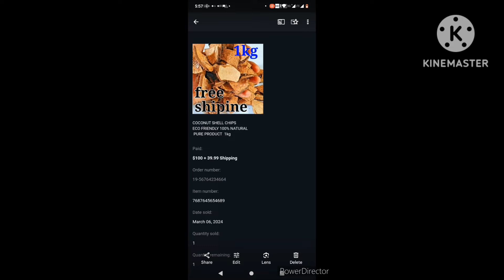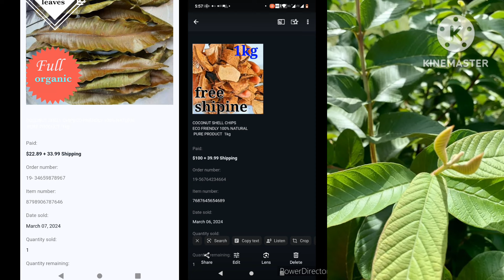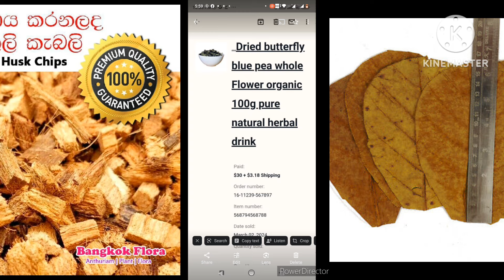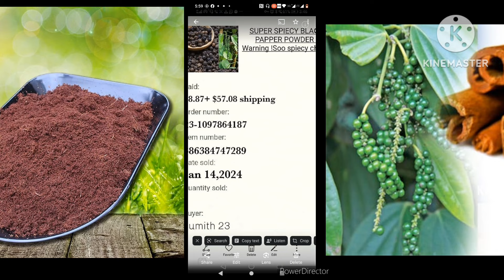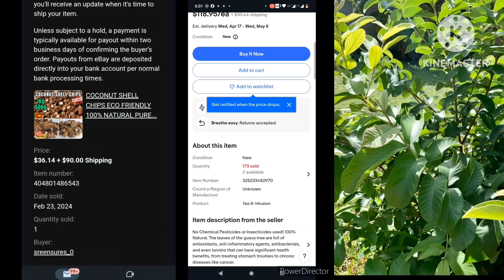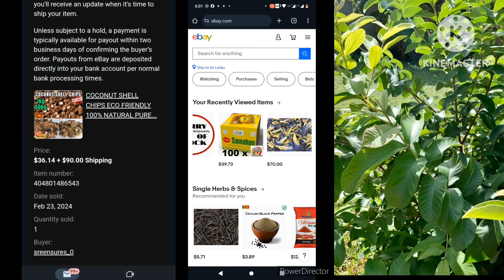පැංසල් ඇසුරුම් අවස්තාවක්